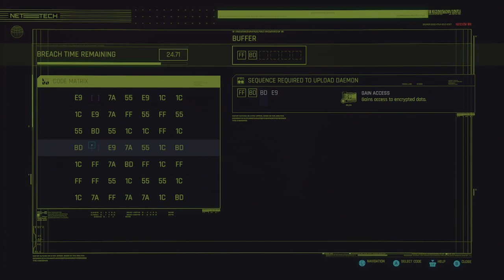Cyberpunk 2077 Xbox series X episode 05